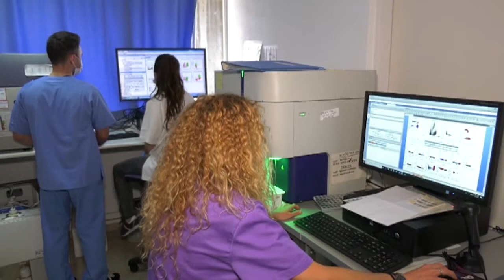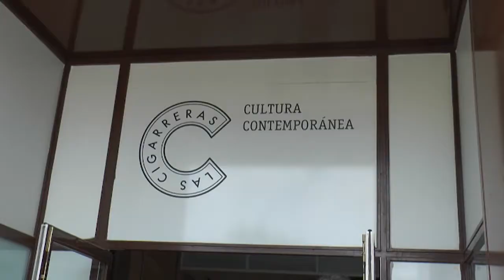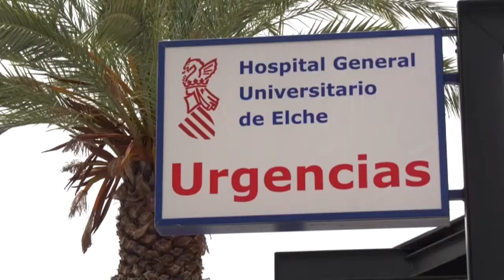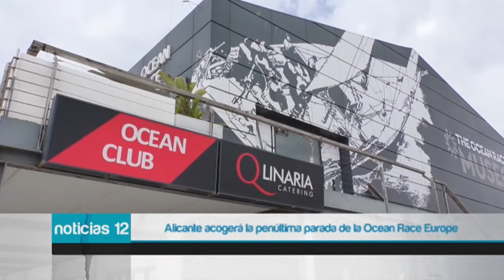Noticias 12 - 31 de mayo de 2021